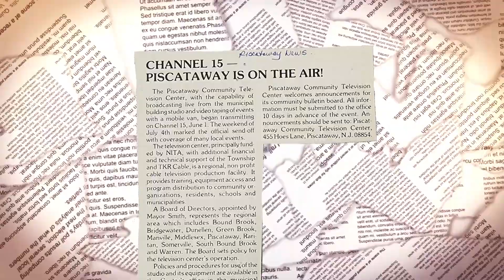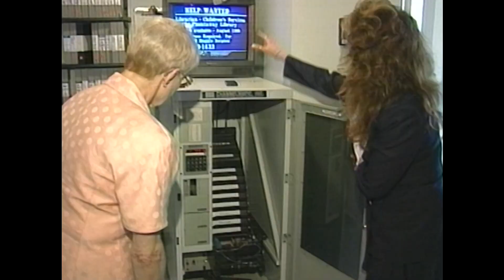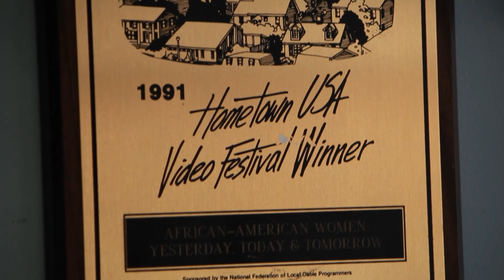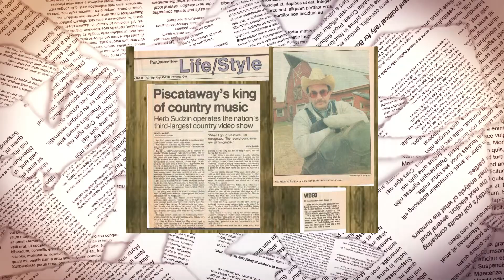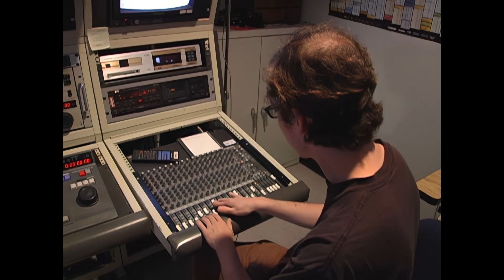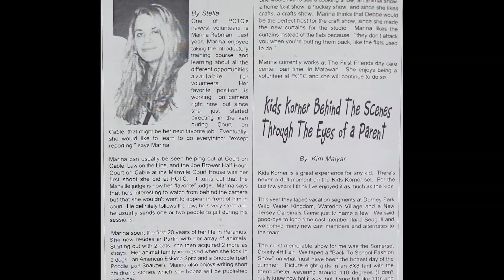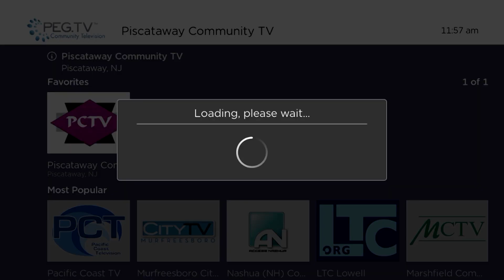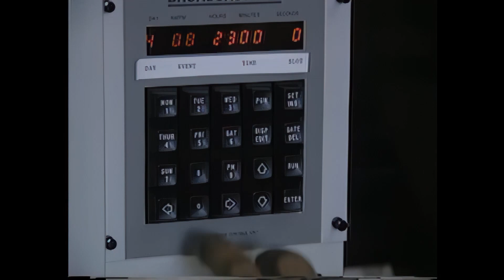PCTV 40th the Documentary